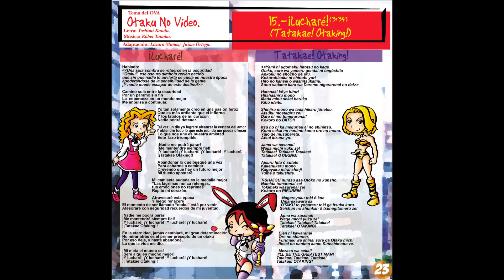15 Tatakae Otaking!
Y llegamos al final de esta pequeña celebración que hemos querido hacer por el 15 aniversario del lanzamiento de nuestro primer disco, "Konnichiwa!", allá por el año 2003.

El tema 15 del disco se tituló "Tatakae Otaking!", y contamos con la colaboración de varios amigos y participantes del concurso del Salón del Manga donde ganamos.

Esperamos que os haya gustado este recorrido por nuestro álbum y esperamos volver muy prontito con alguna que otra sorpresa.

¡¡Os queremos!!